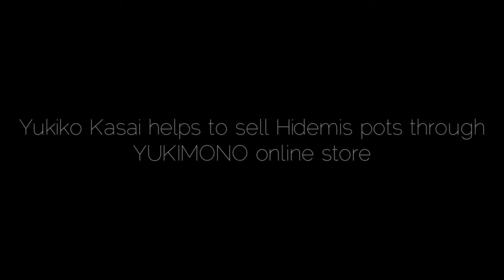Hidemi Kataoka / Shuuhou - Tokoname, builds a large mokko pot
Hidemi Kataoka is the 5th generation bonsai pot maker, 3rd generation wearing the name ”Shuuhou / Shuho” in Tokoname. The video shows how he builds a large mokko pot from slabs. Photo: Thor Holvila 2017